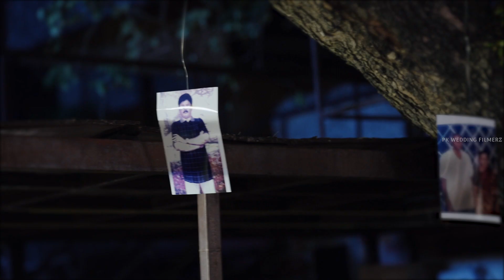Grow old together | Ranjith + Manu | Pkweddingfilmerz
PKweddingfilmerz : Creators of Miracle : We are not a photography we are calling wedding fiilmerz. A team of unique,artistic and creative Cinematographers/photographers based in chennai/ Tamilnadu.
Quality and client satisfaction are the most key two things pk work hard for. Once we commit, will make sure your memorable day turns even more magical!

Direction_Pandi ya
Filmed by PKWEDDINGFILMZ